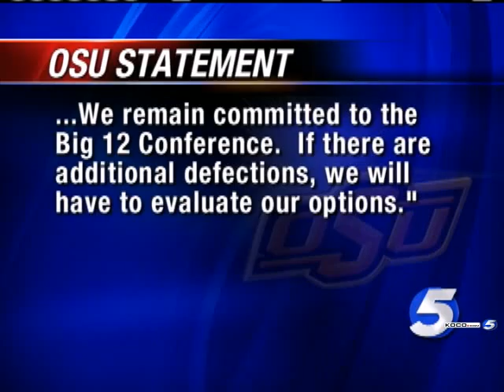OSU Denies Report Regarding Pac 10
For now, OSU says it has no plans to announce anything regarding conference alignment.